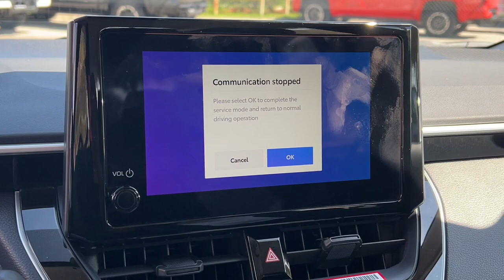2024 Toyota Corolla Fort Lauderdale, Coconut Creek, Hollywood, Tamarac, Coral Springs, FL N213927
Ice Cap New 2024 Toyota Corolla LE available in Fort Lauderdale, Florida at Lipton Toyota. Servicing the Fort Coconut Creek, Hollywood, Tamarac, Coral Springs, FL area.

Lipton Toyota
1700 W Oakland Park Blvd

Ice 2024 Toyota Corolla LE FWD CVT 2.0L I4 DOHC 16VbrbrRecent Arrival! 32/41 City/Highway MPGbrbrbrLipton Toyota is proud to have served South Florida for over 30 Years. Customers may be eligible for more rebates and incentives. Please see dealers for details.